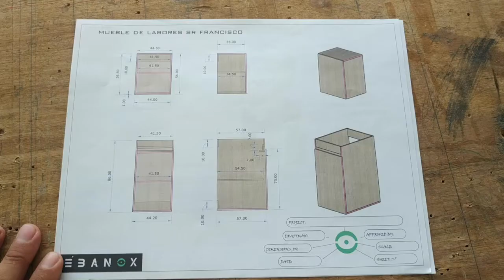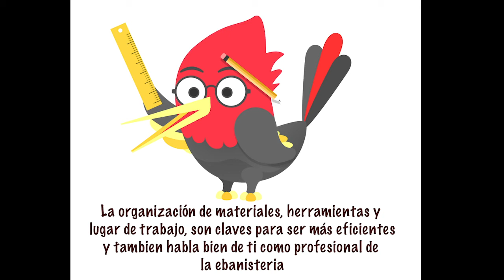🔥 🪛🔝Mueble de labores Parte 3 - Alistamiento ¿Qué hacer antes de ensamblar?🛠️🪚⚙️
Pequeños detalles siempre hacen la diferencia. La etapa de alistamiento te ayuda a tener un flujo de trabajo más rápido y evita que pierdas tiempos innecesarios buscando piezas. Si quieres que te enseñe a hacer los planos deja el coment